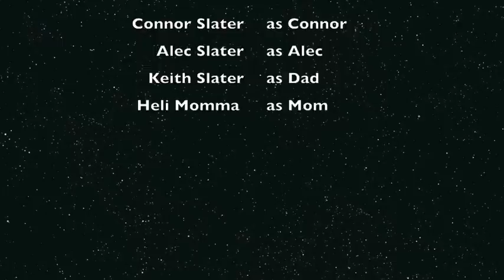Family Heli Skiing and Whistler Blackcomb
Coast Ridge Heli Skiing
Whistler Blackcomb
February 2013